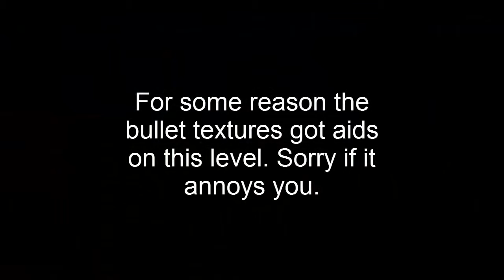Goldeneye 007 | Mission 6 - St. Petersburg (Statue, Archives, Streets, Depot, Train)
Statue: 0:00
Archives: 6:11
Streets: 10:19
Depot: 13:35
Train: 16:53